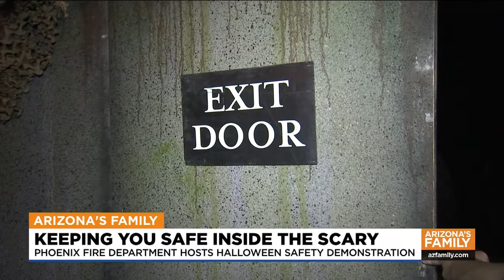News Update: Flagstaff sees first snowfall of the season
From fall to winter in the span of a day, Flagstaff got its first snowfall of the season!